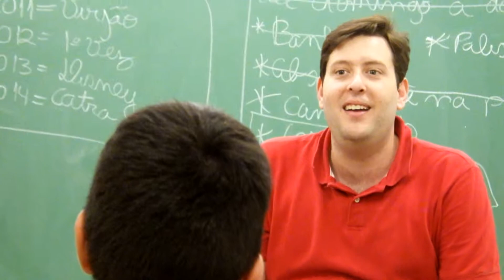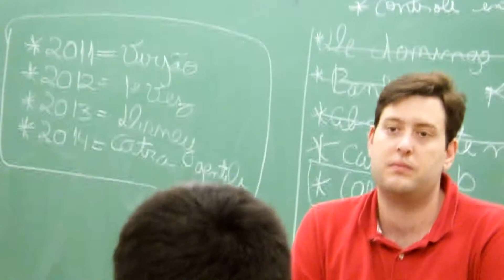How 2 Become a Campusero 6